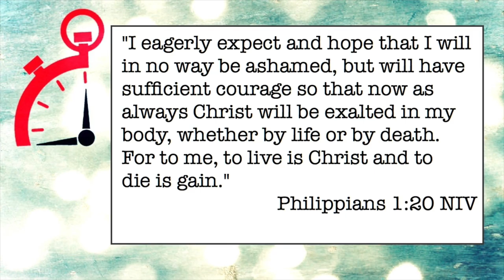029 Worthy of the Call - Minute Ministry